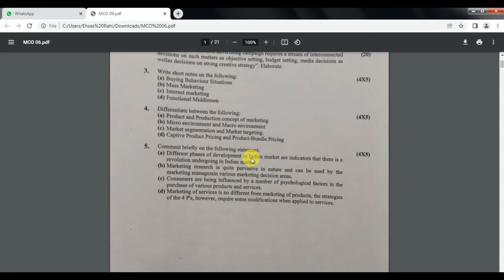MCO 06 Solved Handwritten Assignment 2021-22 | Marketing Management | IGNOU Solved Assignment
Handwritten Assignment Ready To Submit Available

IGNOU MCO 06 Handwritten Assignment 2021-22, MCO 06 First YEAR HANDWRITTEN HARDCOPY 2021-22 – We will provide handwritten ready to submit ignou assignment in all over India , MCO 06 Handwritten Hardcopy, MCO 06 Handwritten and other IGNOU Handwritten assignment 2021-22.

Our Specialist
⦿ India’s No.1 Best IGNOU Handwritten assignments Service Provider
⦿ 90% marks guranteed
⦿ We have delivered 50000+ Handwritten assignments All OVER INDIA.
⦿ We Accept Cash on Delivery as per candidate order
⦿ 7 Days Returns & 90% Refund policy